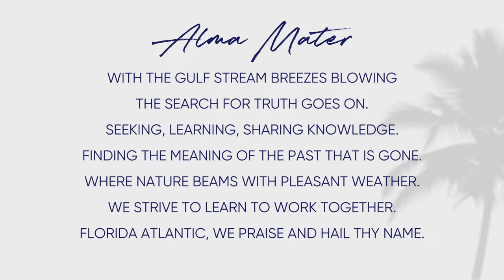FAU Commencement Fall 2023 – Ceremony 4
Dorothy F. Schmidt College of Arts & Letters - (Bachelor's Degrees)